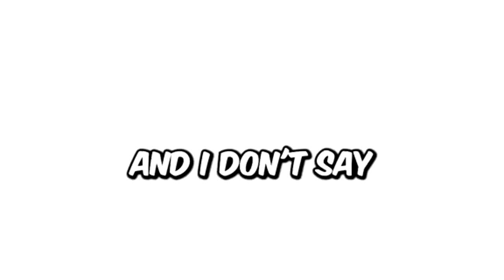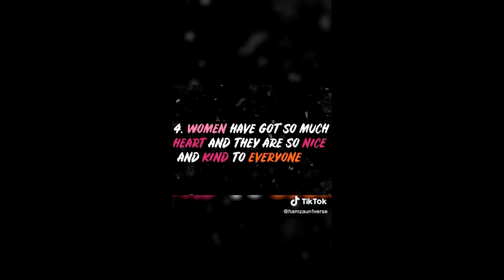TIKTOK INFLUENCER EXPLAINS WHY MEN HATE WOMEN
WHY MEN HATE WOMEN - INCEL MOVEMENT LEADER TELLS ALL

 Who is hamzaun? He is one of a growing number of TikTok influencers who call themselves dating experts

He claims to be a top dating coach who just wants to build men up. which would be a great thing if, he wasnt actually just tearing women down.

its always a red flag when a male starts saying women need to be "feminine" because what they always mean is submissive to them.

Misogyny

Misogyny is the hatred of, contempt for, or prejudice against women or girls. It can also refer to social systems or environments where women face hostility and hatred because they’re women in a world created by and for men — a historical patriarchy.

Misogynistic thought is believed to date back to ancient times; Aristotle, for example, famously held that women were inferior deformed versions of men. The term was coined in the 17th century and is derived from the Greek misos, meaning “hatred,” and gunē, meaning “woman.” source Britannica